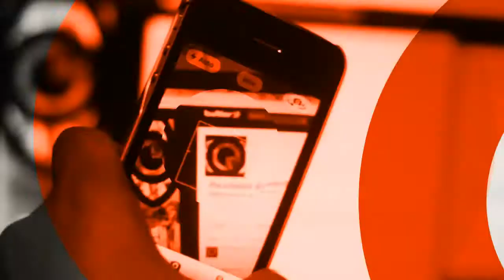¿Quiénes son los políticos chapulines en NL? - campaña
Una lista de políticos que oficialmente ya son 'chapulines' al haber abandonado ilegalmente su puesto para saltar a otro, fue presentada por Liliana Flores Benavides, fundadora y presidenta de El Barzón de Nuevo León, A. C., una de las 33 organizaciones ciudadanas que formalmente lanzaron este 5 de Marzo la campaña YoNoVotoChapulines durante una rueda de prensa en el hotel Sheraton Ambassador del Centro de Monterrey.

Para las organizaciones que integran la campaña, los "políticos chapulines no honran su palabra, y por lo tanto son un pésimo ejemplo para la comunidad regiomontana. Son estafadores de la ciudadanía en tanto que abandonan sus encomiendas y, valiéndose de recursos públicos, financian su campañas. Son vividores de la política, no son servidores públicos."

VISITANOS!
ESCRÍBENOS!
SÍGUENOS!